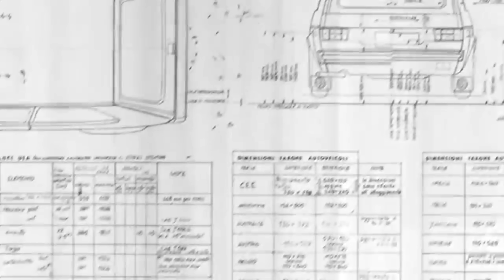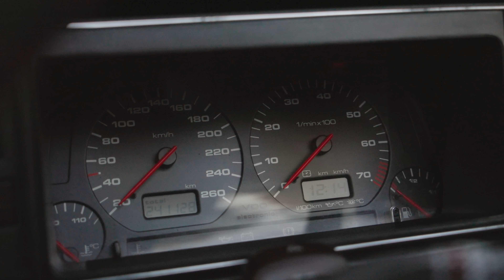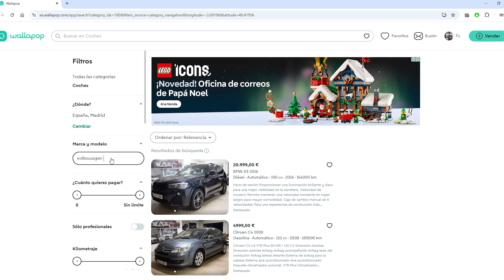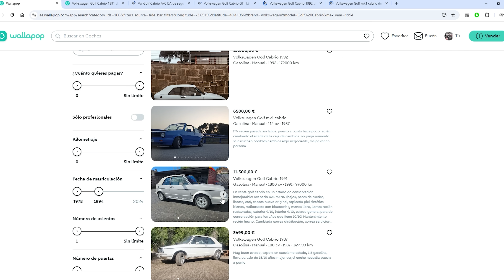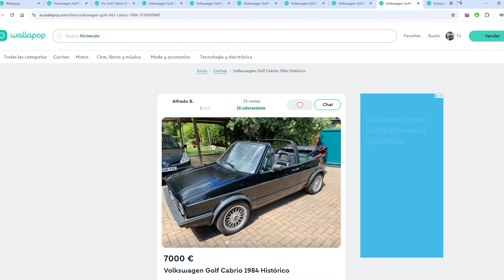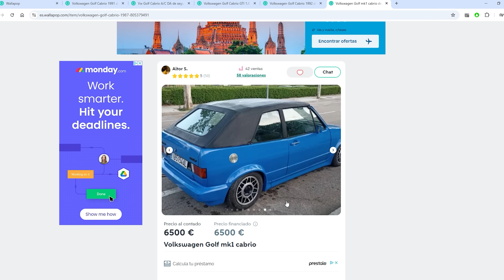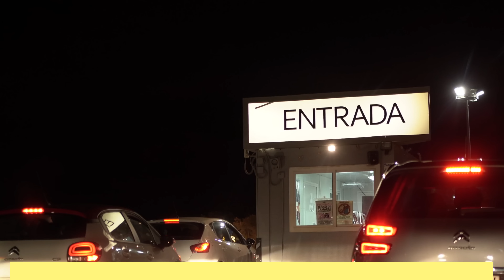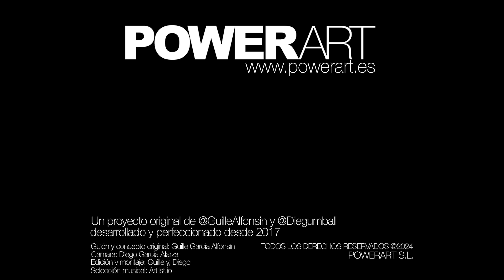El Golf Cabrio con la mejor banda sonora del mundo: Un VR6 [USPI - POWERART] S14-E09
Nuestro amigo Marcel creció escuchando a su madre soñar con un Golf cabrio de primera generación. Tanto le caló el mensaje que, tan pronto pudo, se hizo con uno. Pero le faltaba... chicha. Así que sin demasiada idea al principio, pero con muchas ganas y audacia, decidió clavarle un motor más grande bajo el capó delantero.

Tras probar varios motores de GTI sin quedar del todo convencido, decidió pasarse a los seis cilindros en uve estrecha. No fue sencillo y le tocó cambiar varias veces de motor hasta lograr afinar lo que ahora tiene, que no es otra cosa que un tremendo homenaje a sus sueños infantiles con la que probablemente sea la mejor banda sonora que jamás ha tenido Volkswagen para sus modelos.

0:00 Introducción
1:34 La historia del Golf cabrio y del VR6 por separado
6:11 La historia de Marcel
16:54 Cómo se mueve el coche
24:57 Sonido motor
26:26 Conclusiones
28:06 Wallapop
36:58 Cierre